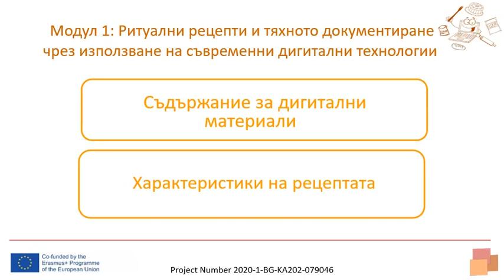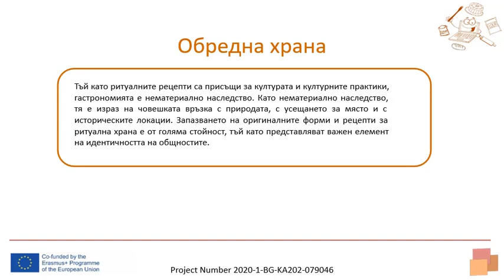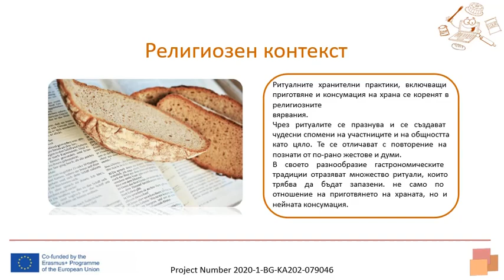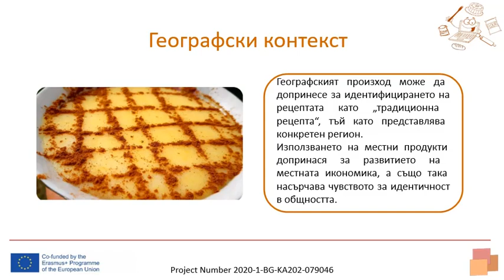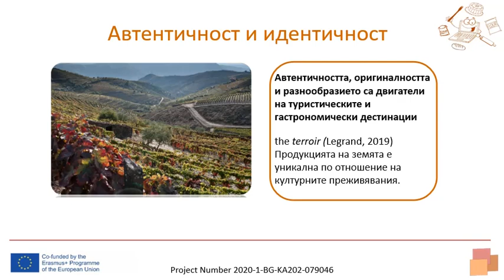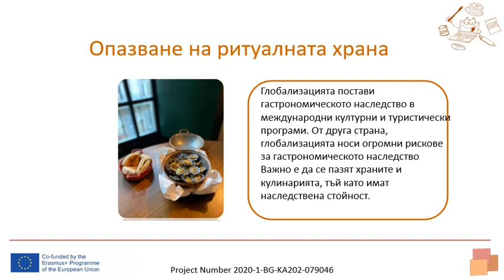Характеристики на рецептата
Модул 1: Ритуални рецепти и тяхното документиране чрез използване на съвременни дигитални технологии
1.2.Съдържание за дигитални материали
1.2.2 Характеристики на рецептата